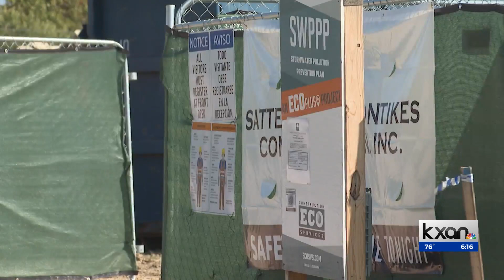Jarrell community upset after historic 1916 building demolished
The Jarrell Independent School District says structure problems lead to tearing down its '1916 Building' which once served as the city's high school.